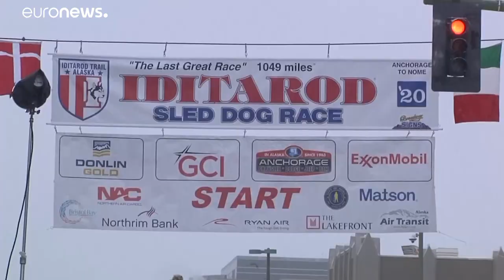Elrajtolt a világ legkeményebb kutyaszánversenye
A több mint tíz napon át tartó alaszkai versenyen folyamatosan ellenőrzik a kutyák egészségi állapotát.…